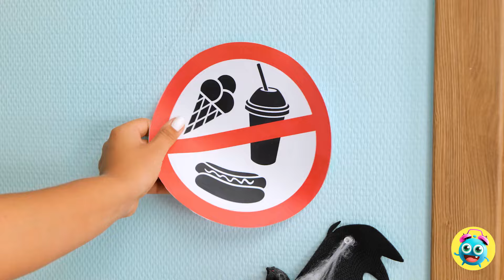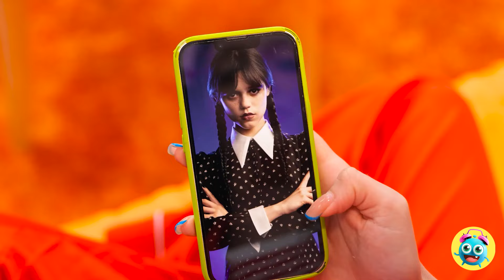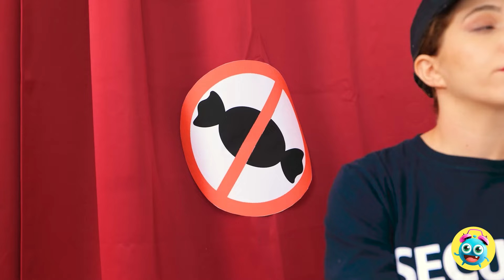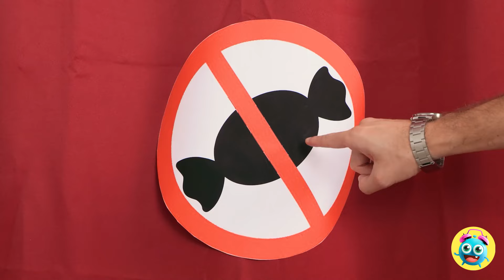HAPPY HALLOWEEN 🎃 🖤 Wicked Elphaba vs Glinda 🩷 Pink vs Black House Challenge By YayTime!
Join us for a spine-tingling adventure 🎃🧙 We're serving up SPOOKTACULAR makeup looks and fantastic costume inspirations to make your Halloween unforgettable. What's your favorite Halloween look?